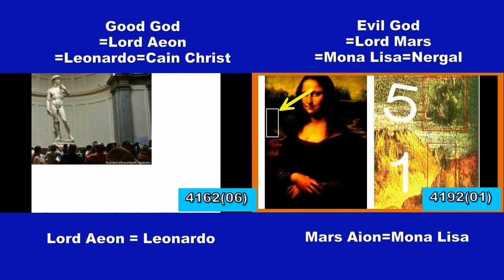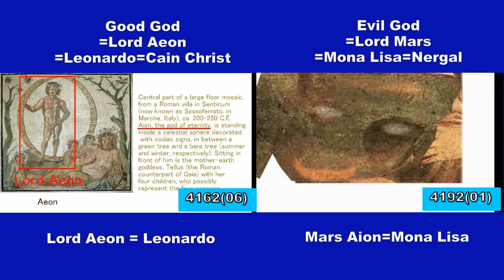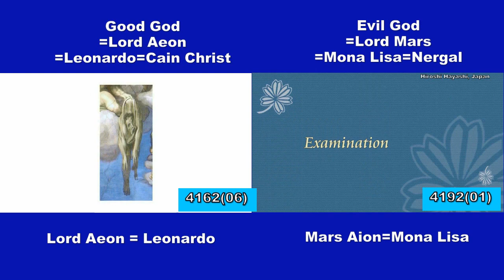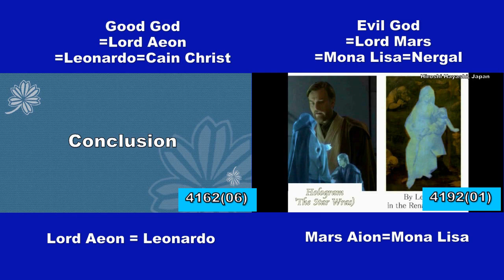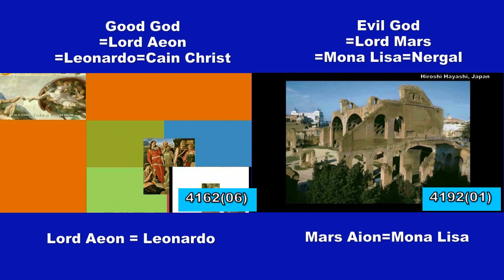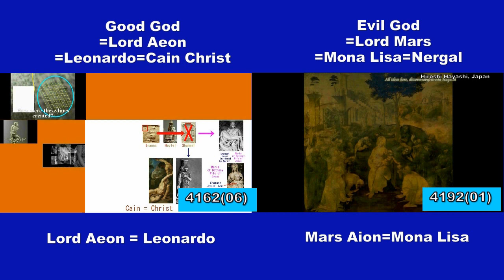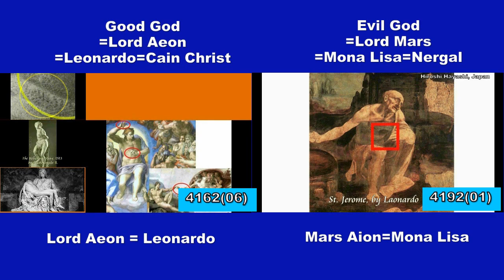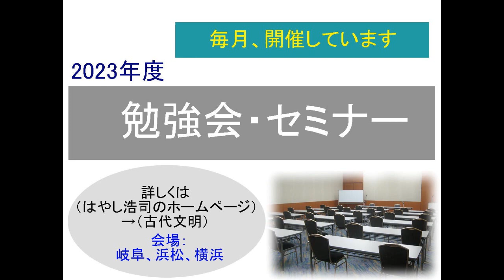02342B Good God vs Evil God+Now is Time for Humanity善神と邪神の間でうごめく人間＋今が選択の時byはやし浩司Hiroshi Hayashi JP